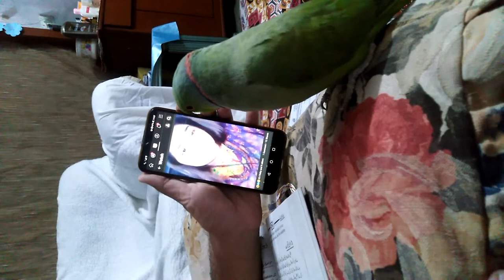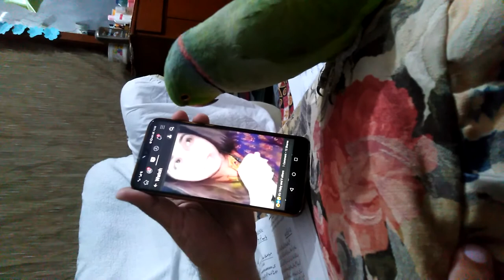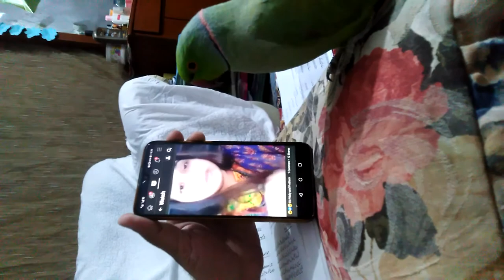Tiktok banned and speaking parrot is happy to know about that good news😃😃😃